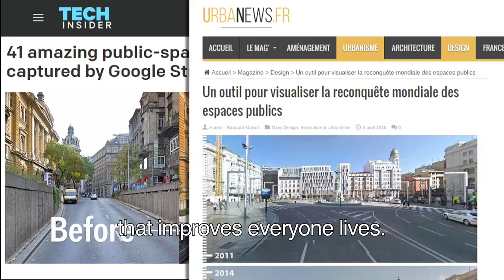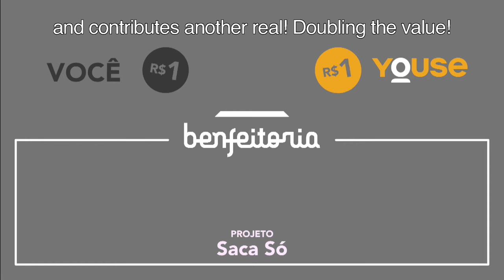SACASO I Crowdfunding Urb-i - Benfeitoria I Matchfunding Youse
A Urb-i quer espalhar mais 4 intervenções do SacaSó em São Paulo e pra isso precisa da sua colaboração. Assista ao vídeo e acesse e participe com quanto quiser!

Se quiser sugerir um lugar pra intervenção, entre em contato com a gente, ou comente no próprio vídeo!

Veja como foi o primeiro Saca só e inspire-se pra deixar a cidade mais bonita

Gostou?